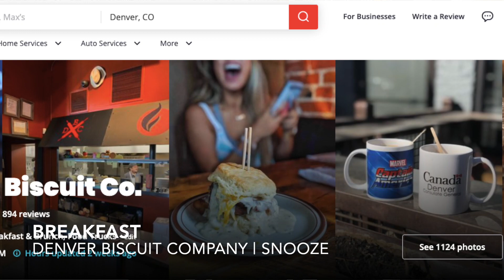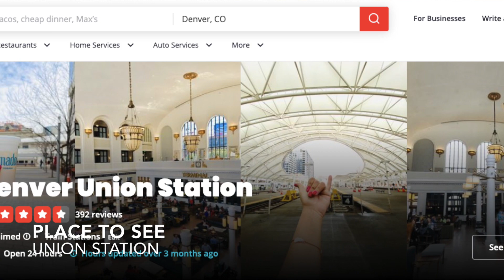Best Things to Do in Denver When Visiting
Coming to visit Denver for the first time? In this video, I help you find some of the best things to do, eat, and see in the city while you're in the Mile High City. From parks to restaurants, concert venues to cool spots to hang out, Denver has a lot to offer in and around the city when you're coming from out of town.

In this video, I give you some easy ideas to fill your days in Denver on a regular person's budget. If this is your first time visiting Denver or Colorado, and you don't know where to start, this video will help you get to know the city and start to put some itineraries together while you're touring the city.

Instead of taking hours to Google everything there is to do in Denver, you can find some fun things to do in this video that suit your interests, get some ideas of things to do with your kids, and then take it from there to find some fun things to do in Denver.